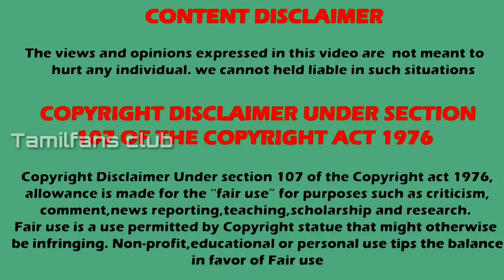Kanan Malhotra ( Devi Adhiparasakthi Vishnu )Biography|இவரைபற்றி சில முக்கிய தகவல்கள்|Tamilfans club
Kanan Malhotra life history and Biography , family
, Education details and tv shows
இவரைப்பற்றி சில முக்கிய தகவல்கள்

Listen ad-free with YouTube Premium
Song
Firefly
Artist
Jim Yosef
AEI (on behalf of NCS); BMI - Broadcast Music Inc., LatinAutor, LatinAutor - UMPG, ASCAP, Featherstone Music (publishing), Warner Chappell, UMPI, and 14 music rights societies

Special credits :
          Vijay tv and star plus and polimer tv , sun tv

Credits :
           Canva